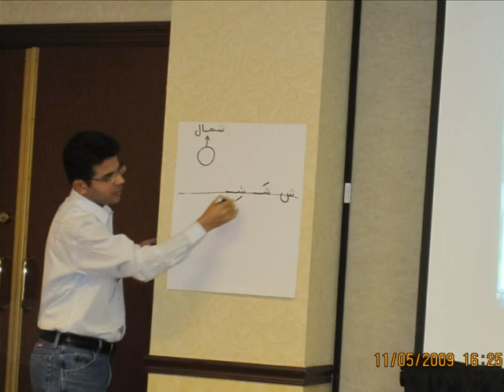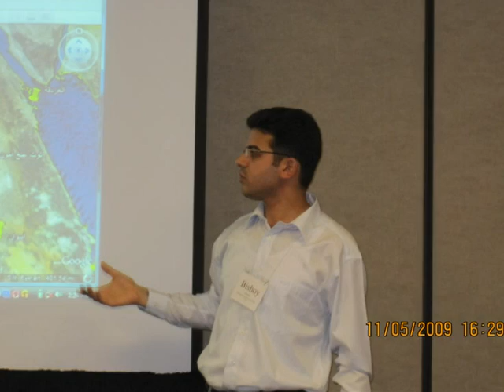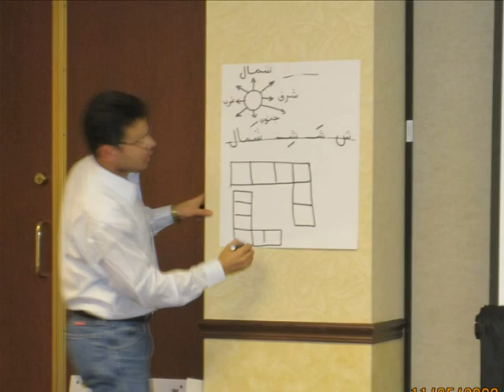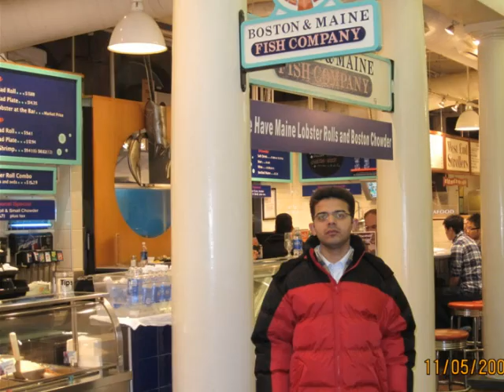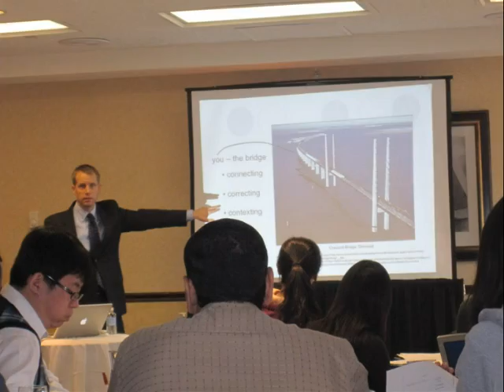A week in Boston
Mr Bishoy at Boston where he